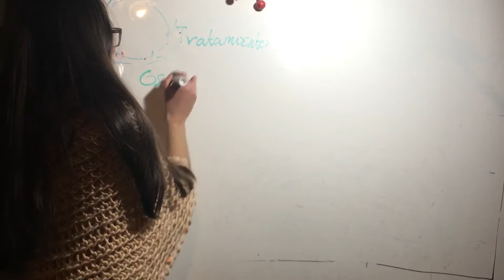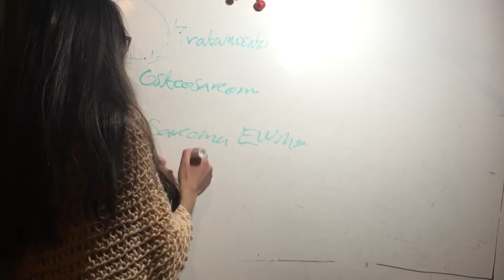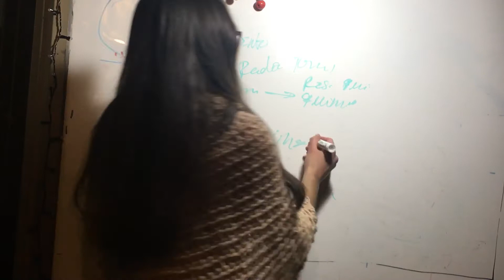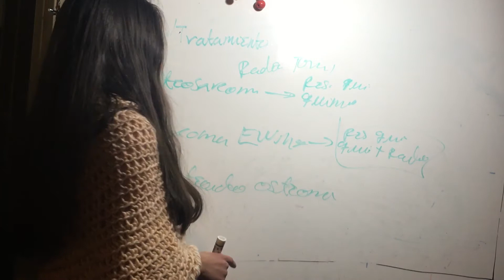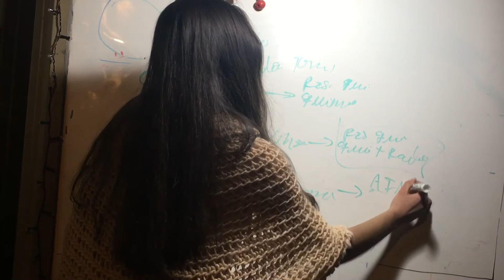Tratamiento Tumores Hueso